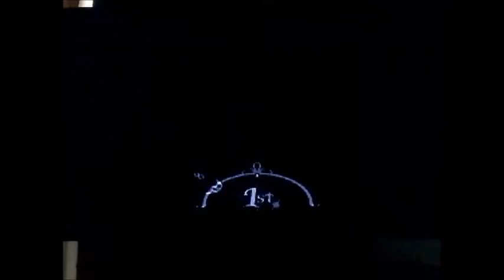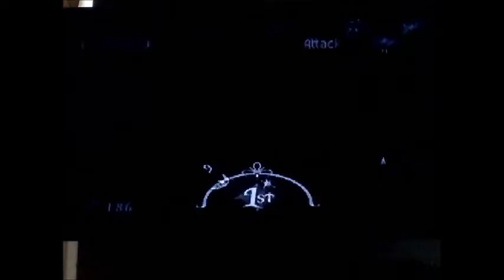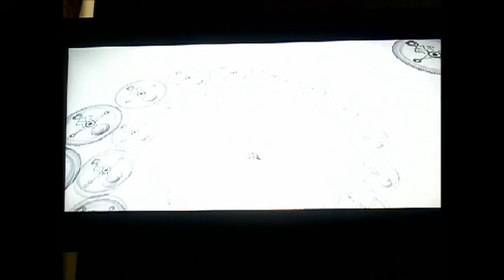The Legend of Zelda Majora's Mask - 100% - Walkthrough - The Mask Hunting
Let's play The Legend of Zelda Majora's Mask for Nintendo 64 100% walkthrough (Part 4). This video shows how to The Mask Hunting. Below are the times for each map and for when I get each items, mask, gear and etc.

Post Office: 00:00:26
Piece of Heart #6: 00:01:18
Bomber's Notebook: Piece of Heart: 00:01:26
Bomber's Notebook: Postman: 00:01:29
Bomber's Notebook: Kamaro's Sister: 00:02:20
Bomb Bag: 00:17:26
Bomber's Notebook: Old Lady Bag: 00:17:35
Bomber's Notebook: Bomb Bag: 00:17:38
Kamaro's Mask: 00:19:04
Bomber's Notebook: Kamaro: 00:19:14
Bomber's Notebook: Kamaro's Mask: 00:19:17
Piece of Heart #7: 00:20:49
Bomber's Notebook: Piece of Heart: 00:20:52

Dawn of the Second Day: 00:21:22
Big Bomb Bag: 00:21:45
Deku Scrub Playground: 00:22:59
Purple Rupee: 00:24:55
Owl Statue: Romani Ranch: 00:29:14
Tingle: 00:29:23
Map of Romani Ranch: 00:30:11

Romani Ranch: 00:30:42
Bunny Hood: 00:34:26
Bomber's Notebook: Grog: 00:34:36
Bomber's Notebook: Bunny Hood: 00:34:38
Deku Scrub Playground: 00:36:52
Piece of Heart #8: 00:38:43
Silver Rupee: 00:40:50

Save and Return to the Dawn of the First Day: 0041:49
Dawn of the First Day: 00:42:05